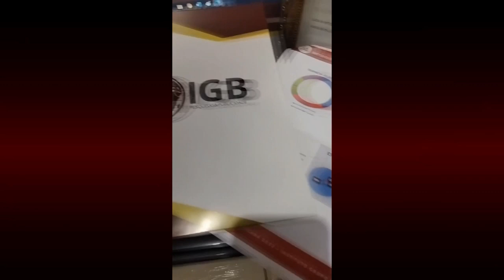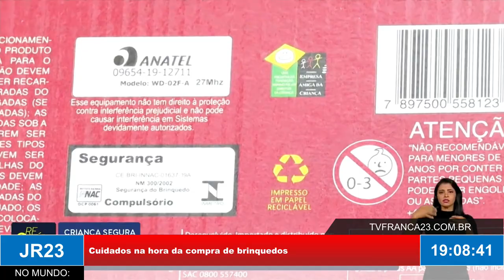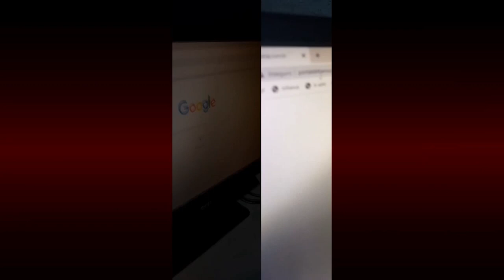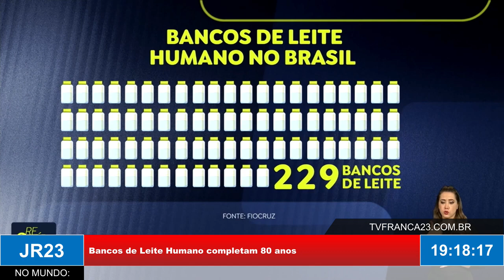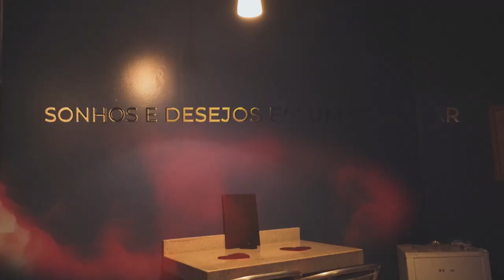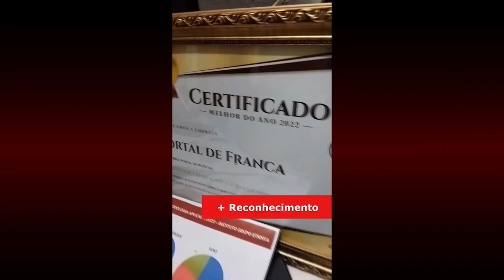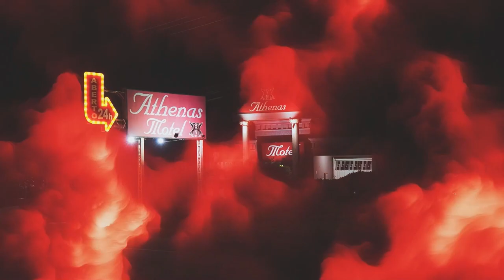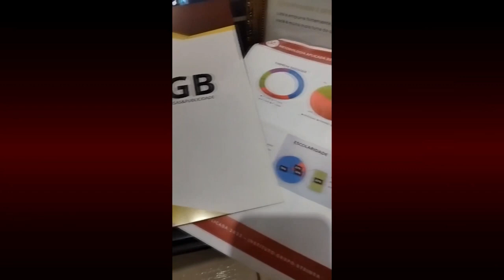JR23 06 10 23